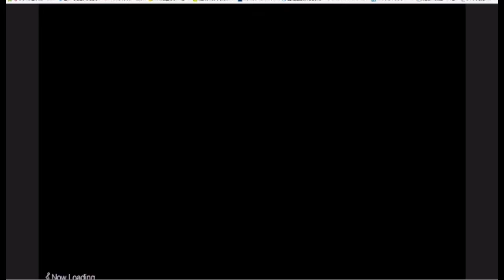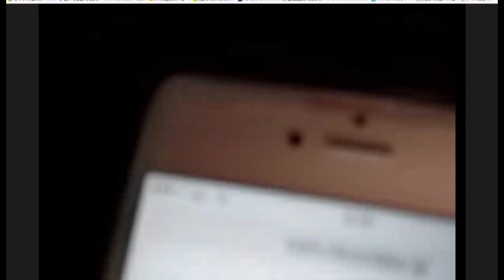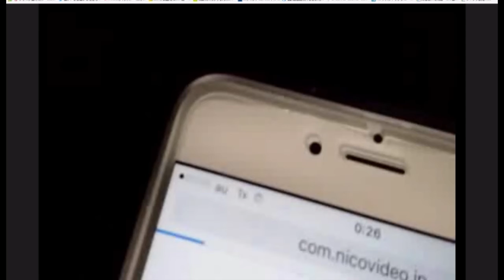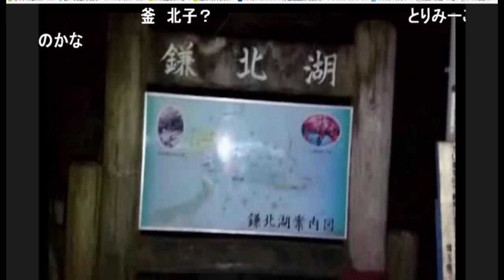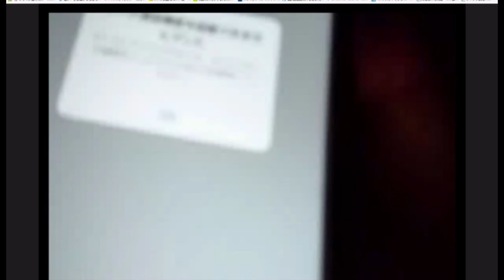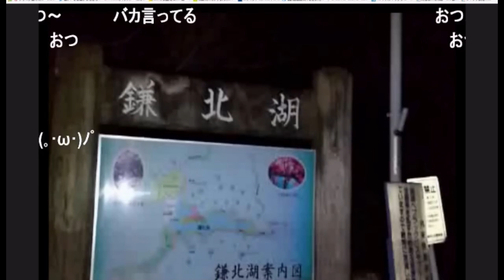【SD】心霊スポット外配信 「鎌北湖」1 集会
埼玉県入間郡毛呂山町「鎌北湖」1